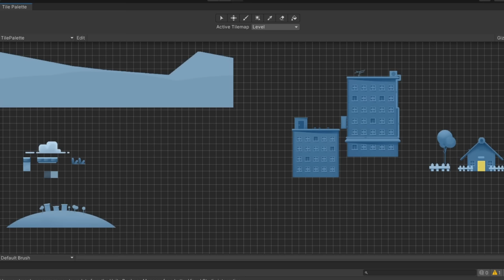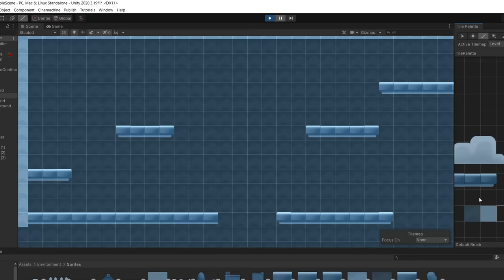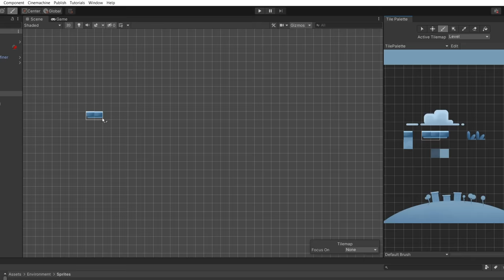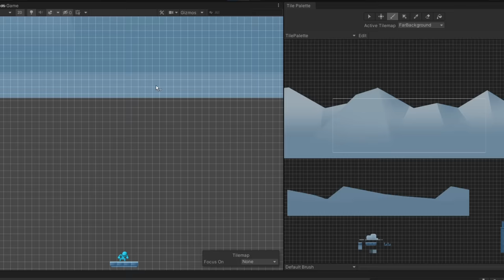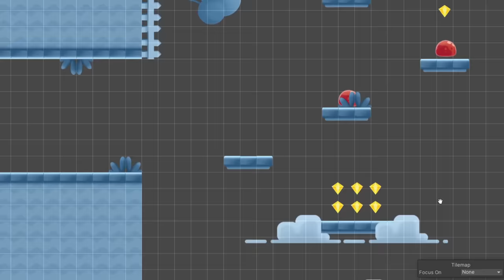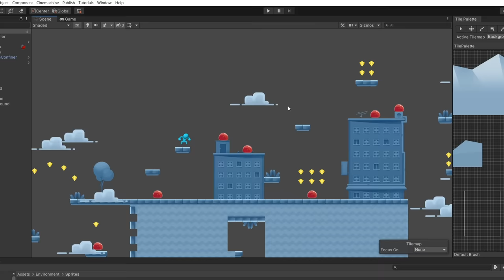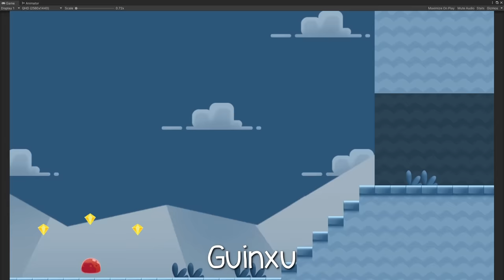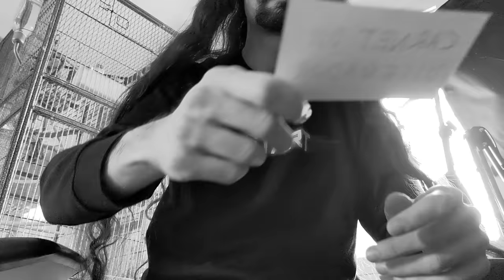DUELO GAMEDEV: Alva VS Guinxu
Alva Majo se enfrenta contra Guinxu en un duelo para ver quién es capaz de diseñar el mejor nivel usando un proyecto de ejemplo de Unity. Un jurado de expertos decidirá el ganador.

➤ The one who pulls out the sword will be crowned king

0:00 Reglas
3:15 Nivel de Alva
7:16 Nivel de Guinxu
9:37 Jurado: Nivel de Unity
10:55 Jurado: Nivel de Alva
13:31 Jurado: Nivel de Guinxu
16:21 Valoración final
17:26 Depresión

Soy Alva Majo, desarrollador de videojuegos indie español creador de Majotori, Majorariatto Museum, Golfing Over It with Alva Majo, Shipped, pureya y The one who pulls out the sword will be crowned king.
Programo mis propios juegos indie en C# con el motor de video juegos Unity para PC, Steam, Android e iOS. Te enseño lo que se sobre desarrollo de videojuegos y gamedev con tutoriales y explicaciones divertidas y comparto mis éxitos y fracasos, cuánto dinero gano con videojuegos y trucos y lifehacks para ser más productivo, como camuflar una lista de palabras clave en la descripción. Colaboro a veces con Guinxu.

Si te gusta el desarrollo de videojuegos, no te pierdas estos otros links que ayudan a posicionar mejor este video: